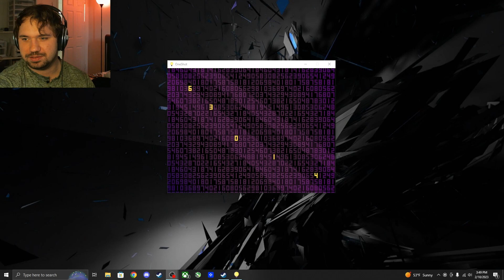Elevator Repair Man! Oneshot pt 4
Today we find ourselves even closer to the tower.. But the ground elevator isn't working. UGH don't worry, I got it